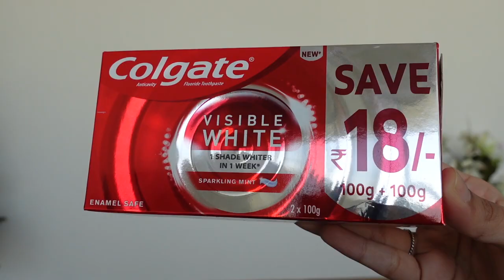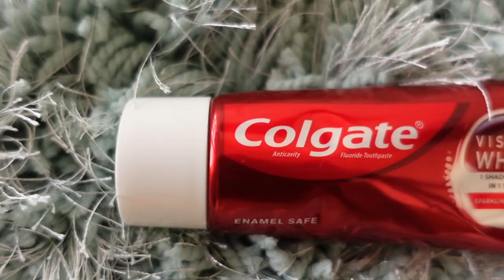FINALLY fixing my teeth! Teeth Whitening Toothpaste? Pass or fail? | Heli's Teeth Journey | Heli Ved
My happiness knows no bounds since I'm finally ticking off getting braces and whitening my smile from my to-do list!  It feels so proud to have come so far, but more on braces later!

Today I want to talk about teeth whitening and Colgate Visible White- the results are so visible na?!!! It gave me one shade whiter teeth in just a week!

Love,
Heli ;)